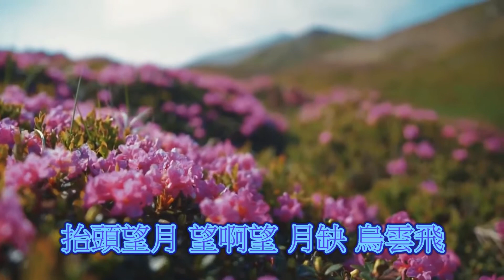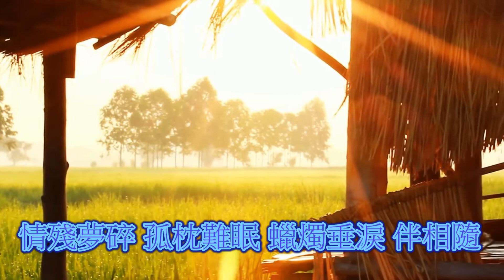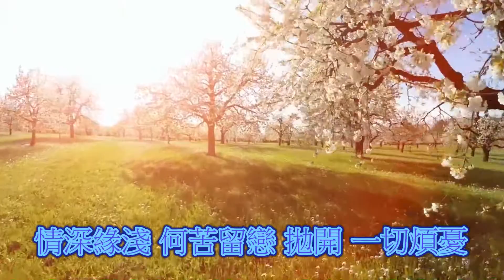客家歌曲 天涯遨遊飛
原唱:古慧景/錄影音:電腦/伴唱/上發影視 /場地:客廳/背景:圖/影片:網路擷取..